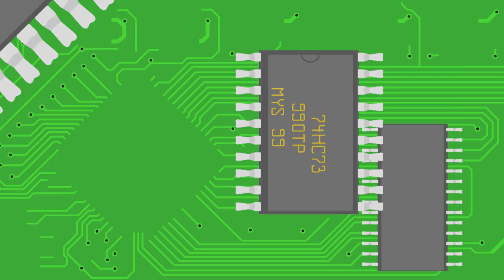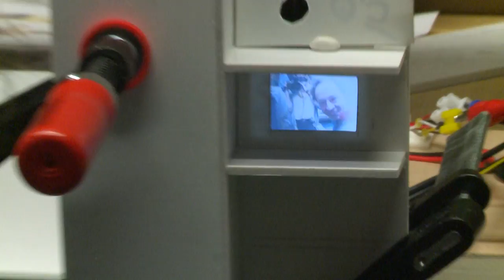Vesuv, Facebook Live-Event & Fiat-Werkstatt-Knopfdruck | Gerrits Tagebuch #53 | Miniatur Wunderland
In dieser Folge führen Stefan, Alex und Gerrit ein „Krater-Lava-Test“  durch. Im Anschluss wird das MiWuLight-Lichttechniksystem vorgestellt. Des Weiteren findet zum ersten Mal ein Facebook-Live-Event statt, in welchen unter anderem Züge auf der Italienstrecke getestet werden. Am Ende präsentiert Arne noch einen neuen Knopfdruck für die Fiat Werkstatt in Rom.

In this episode Stefan, Alex and Gerrit perform a crater lava test and the MiWuLight technology system is introduced. Additionally, our first Facebook live event takes place, during which we are testing trains on our Italian rail track. And finally, Arne presents a new push-button for the Fiat workshop in Rom.